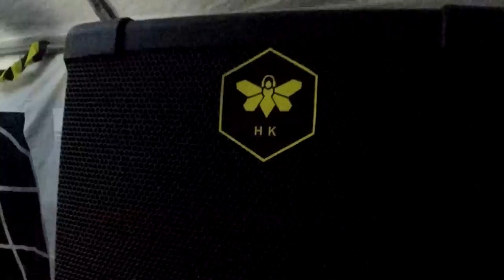AFTERMOVIE Closing Happy Kultur @ Tourves Private Party